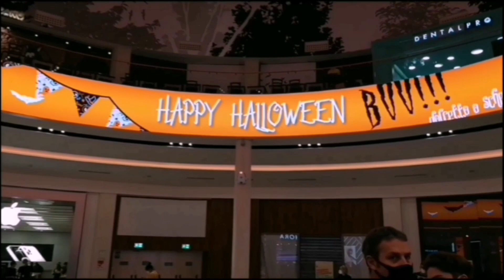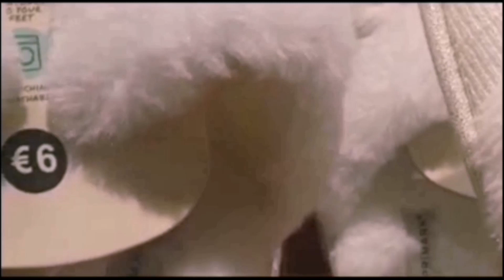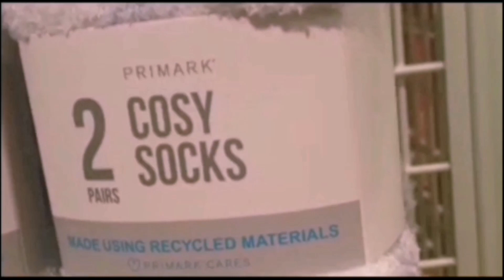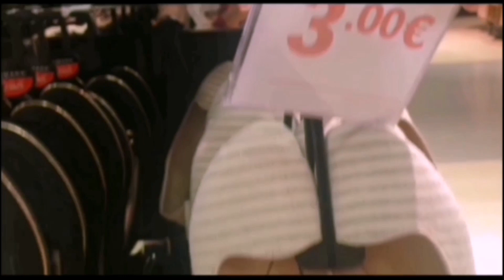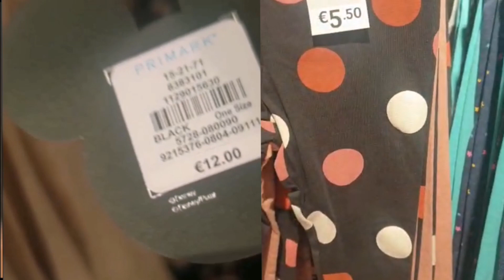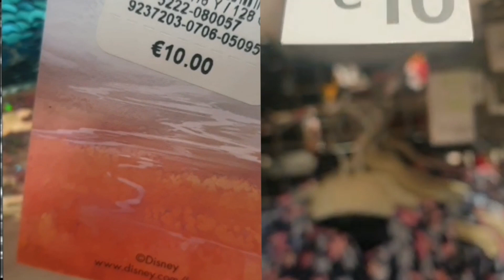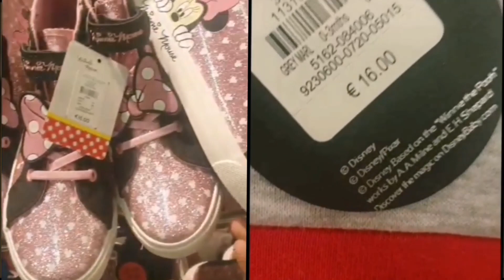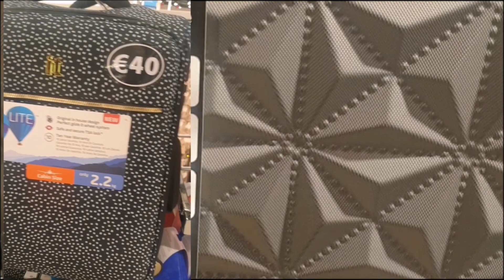Vlog 3 a Primark Firenze جولة في بريمارك الضخم جودة و أتمنة ممتازة كل ما تحتاجينه انت و عائلتك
جولة في بريمارك  Mega Haul Primark محل ضخم بمدينة فيرينس الجميلة. تجدون فيه كل مايخص بيتك و كل أفراد عائلتك من ملابس نساء و للرجال أيضا موديلات جميلة جدا دون أن ننسى الأطفال أيضا و أحذية و اكسسوارات حقائب و حتى حقائب  السفر و عطور و ميك اب.
فرجة ممتعة.